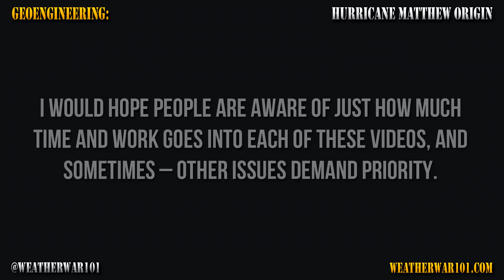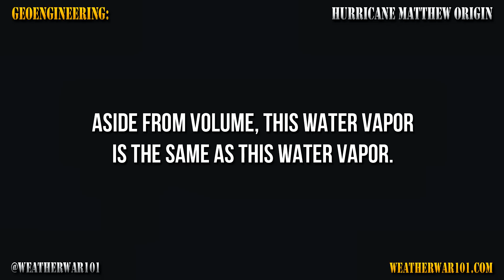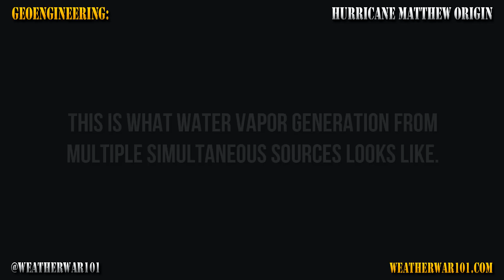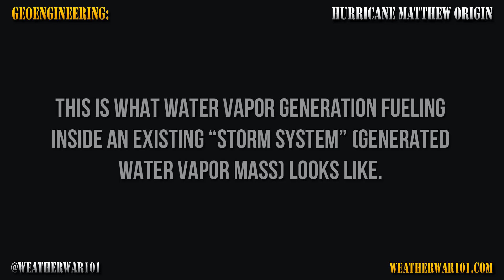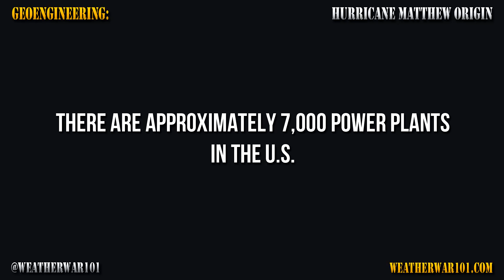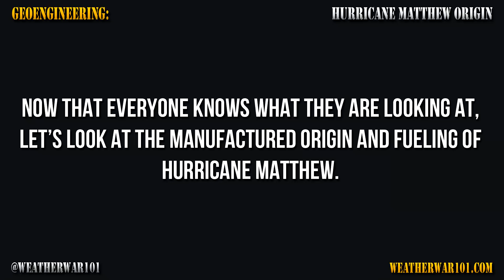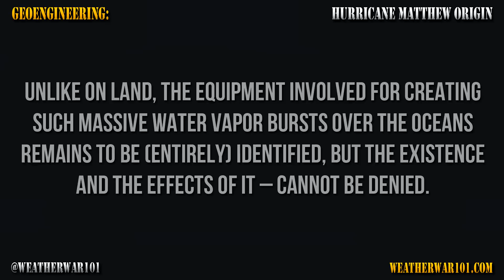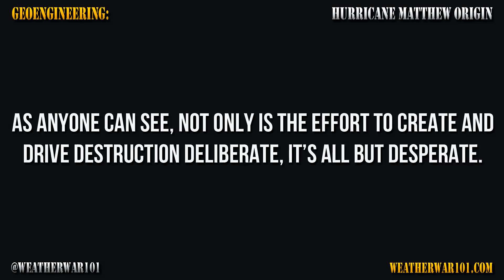Manmade Hurricane Matthew Origin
Just Google “flooding.” Right now, there are raging floods in Australia, Ireland, China, and North Korea – just to name a few. Last week there were two trillion-gallon flood events in the middle of the country (without any natural water source), two days in a row. Taiwan is about to be hit by the fourth typhoon, in the last two weeks. All of this is completely inexplicable, and all of it continues to be ignored.

While the media this morning (as usual) dwells on the latest ridiculous PTSD statement from Trump (which should be about the 1,000th statement disqualifying him to begin with), the continuing broad daylight deliberate deluging of the species continues unnoticed. The frog is so sufficiently boiled at the moment, that these events haven’t even made the “News recap” segments.

Now here come Matthew, another plainly visible manmade storm system soon to be targeting Florida and the East coast after Haiti (likely costing millions in damages and loss), and all the Governor of Florida can do to act like he’s serving the people – is declare a State of Emergency, days in advance.

As everyone around here knows, I don’t buy into the “It’s the Government!!” misdirection meme that keeps people and governments at odds and diverts attention from the actual source. I don’t buy it, because it makes no logical sense, and there is no logical evidence trail. I won’t go into all of the specifics (and I doubt I’ll debate it for the hundredth time – see past comments), but the simple fact is that almost all countries are under the identical attack, this proves on a daily basis that borders aren’t barriers of any kind, and one would have to believe that each country is allowing this to be done to its _own_ country and citizens, while being secretly in league with _all other_ governments on the planet.

What I _can_ blame government for however (not just mine, but evidently all of them), is being completely oblivious and evidently powerless to see, identify, and prevent this continuous attack methodology that has been under development and implementation at the industrial level – for all of our entire lifetimes.

To any newcomers, I’m sure that’s one of the most overwhelming statements you’ve ever heard. To my regular viewers who have watched the evolution of my 200+ videos, that’s just logical conclusion.

Obviously, therein lies the challenge. From where I’m standing, it perpetually looks like (for the most part) that each of our governments, is about as clueless as anyone else’s. Certainly that’s a disheartening realization for some, but at least it’s a tangible place to start. “You can’t solve a problem until you know what the problem is.”

Meanwhile, as my viewers also know, I rarely discuss any personal issues, but I had my own problems this summer. Some of which are still some time away from being resolved. This has delayed the Flash Flood documentary (and fundraising for it), but as everyone can plainly see – it has to be the priority. As everyone around here knows, the so-called “Truth Community” is effectively coopted and awash with (decommissioned) HAARP nonsense (to make everyone look like “tinfoil hat wearing loonies”), but if you want to know how weather is actually manufactured in a way that even a child can understand – this is the only place to come.

I hope my viewers value this singular source of actual truth, and recognize the critical and singular importance of the project. Soon it is going to be time to show it, and stand up for the planet we all live on.